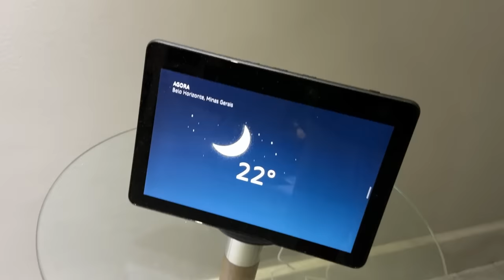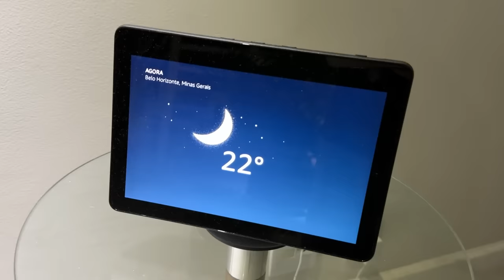CONVERSAMOS COM A ALEXA NOVA ÀS 3 DA MANHÃ E O PIOR ACONTECEU!